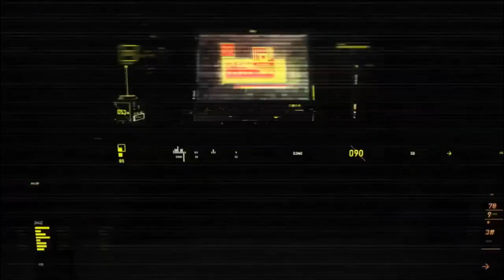scania pressure vessel liquid oxygen tanker pv truck mirror video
scania pressure vessel pv truck mirror video